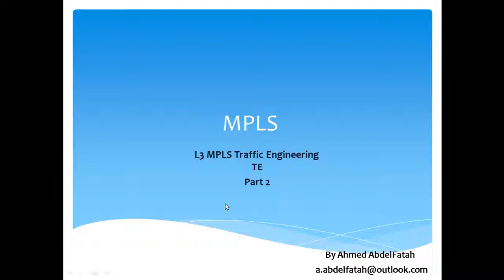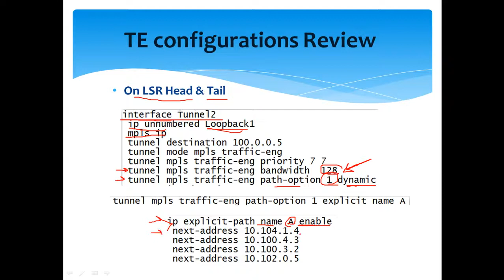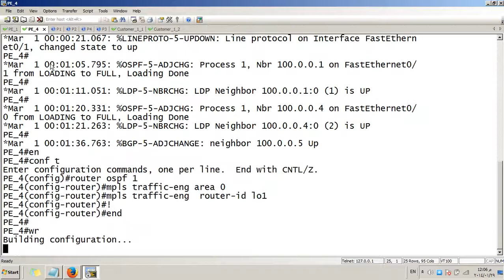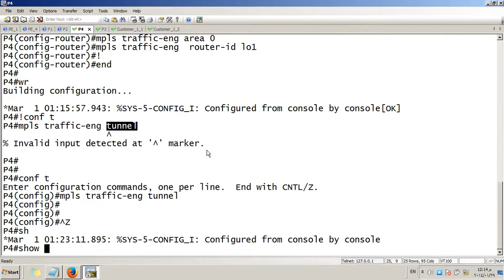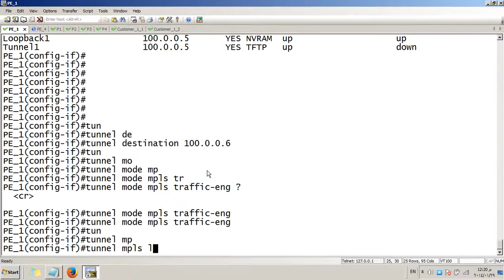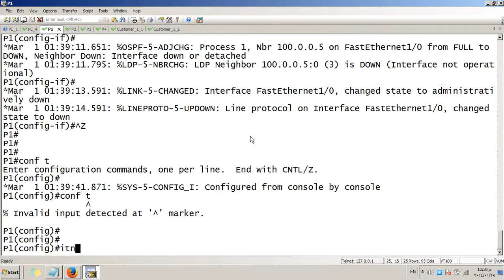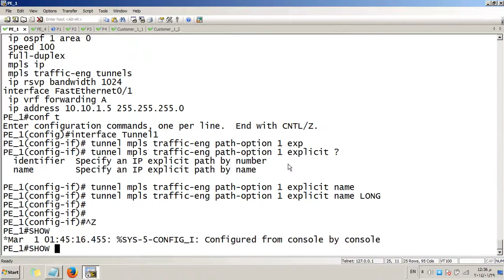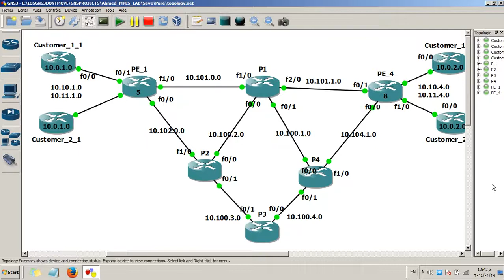MPLS Arabic | Full lab for MPLS traffic engineering | عربي | CCNP ENARSI | Full Course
شرح تقنية mpls - شرح عربي كامل لأستخدامات التكنولوجي ومزودي الخدمة والأنترنت
الكورس المتخصص في شرح التقنية كامل
أدعموا القناة بالاشتراك اذا اعجبكم المحتوي

أمن المعلومات بالعربي

مقدمه في شرح التقنيه, تم التسجيل عام 2014 وبما ان عهدنا بالتكنولوجيا متغير فأنا اتوقع
 ان بعض المعلومات قد طرأت عليها بعد التحديثات ومع ذلك فأن السواد الاعظم مما تم تداوله مازال اساساً لكثير من الاجراءات المعمول بها في السوق وسيساعدك علي فهم اعمق لترابط الاشياء ببعضها البعض - ارحب باقتراحاتكم ونقدكم عبر التواصل معي علي البريد الالكتروني الخاص او حسابي علي منصه لنكد-أن.